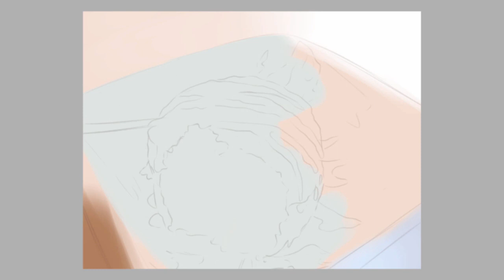Realistic ICE-CREAM Drawing | Digital FOOD Art | illumistica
Hey Everyone ❤

This art video is about Realistic ICE-CREAM Drawing !
I painted this Dessert from a reference which I found on pinterest & wanted to draw it as soon as I saw it using Paint Tool SAI. And this food art took 1 hour to complete. I really love drawing realistic stuffs.
Do you wanna see more of the food drawings or If want a tutorial on how to draw realistic art jst comment down below and I will try to make some tutorials for you guys !

Program used : Paint tool sai
Drawing tablet : Wacom Cintiq pro 13
Video editing software : Camtasia 9